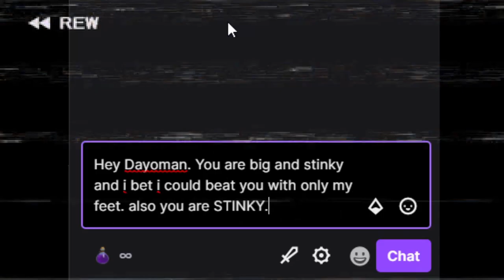I beat the Spyro WORLD RECORD HOLDER with ONLY MY FEET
Me and Dayoman, the World Record holder for speedrunning Spyro the Dragon, face off in a DDR only 100% race of the first Artisan homeworld.